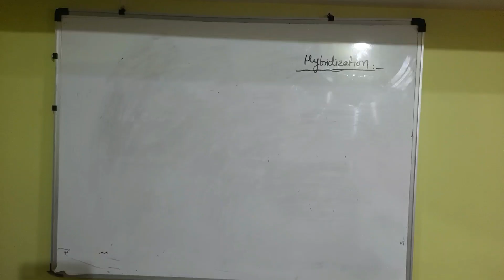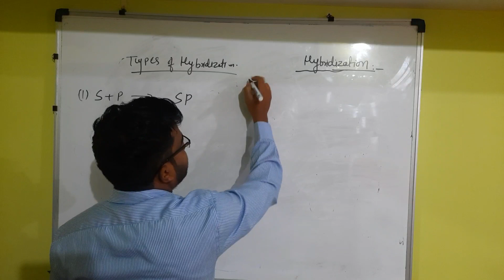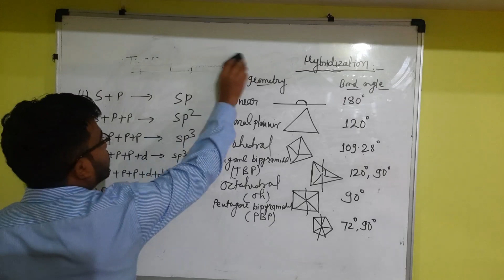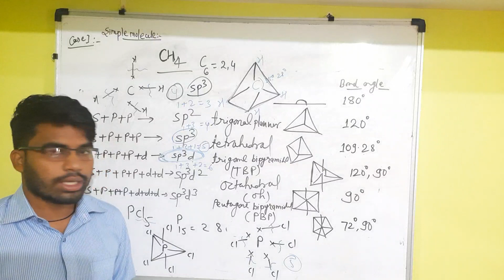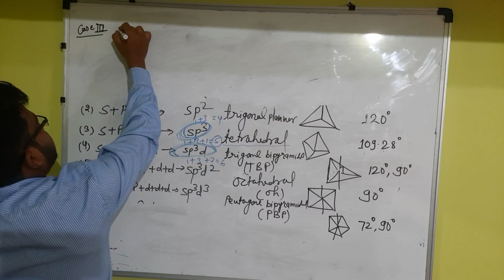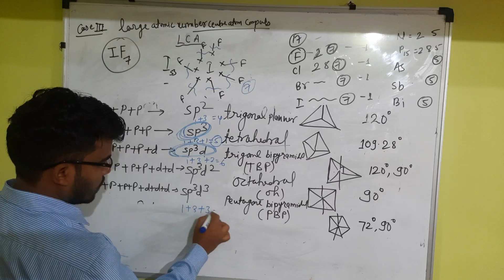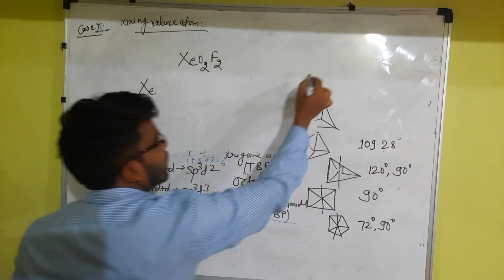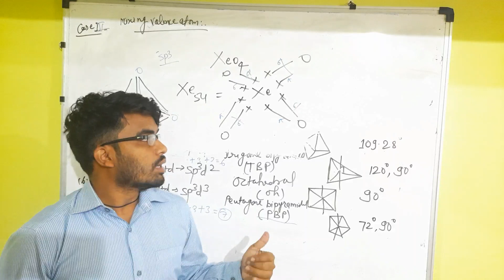Hybridization geometry of compounds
Hybridization most important topic for every students for 11th 12th  BSC NEET JEE...